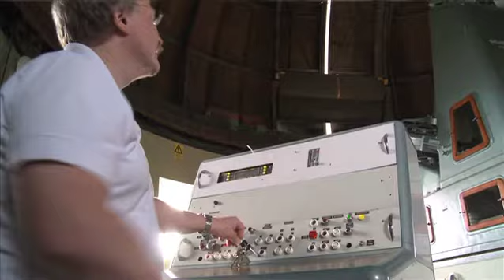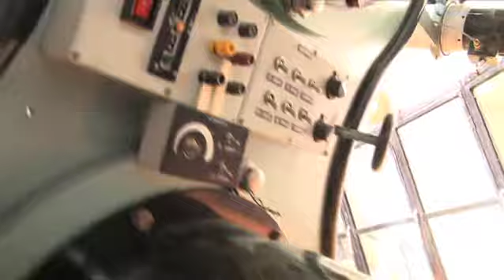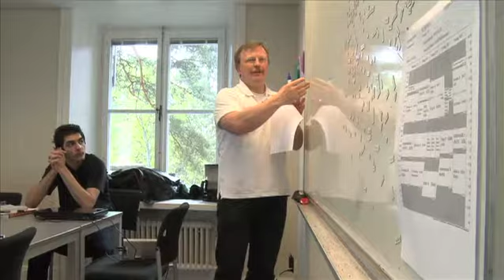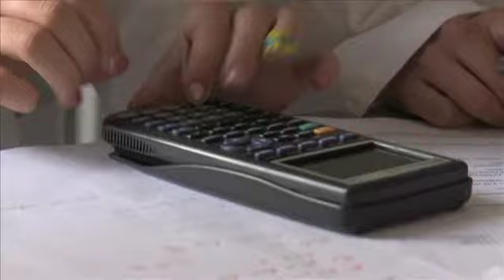Kunskapsgymnasiet - Observatoriet, Stockholm